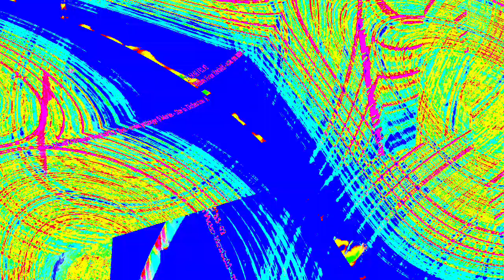[EPILEPSY WARNING] Movie 23 12 28 23h50m29s